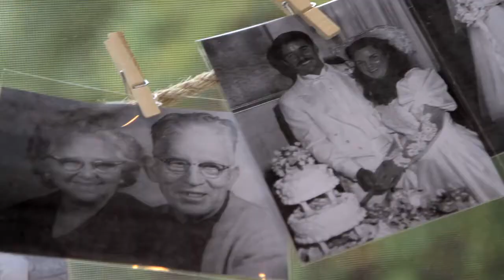the abridged | casey+jake music video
This is an example of a music video from our abridged package.

Florence, SC Wedding Cinematography and Photography